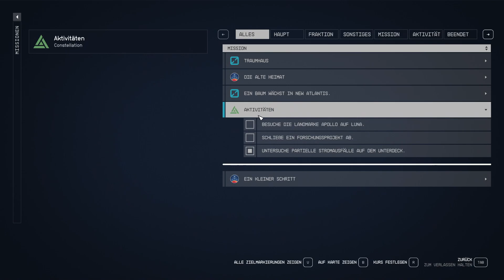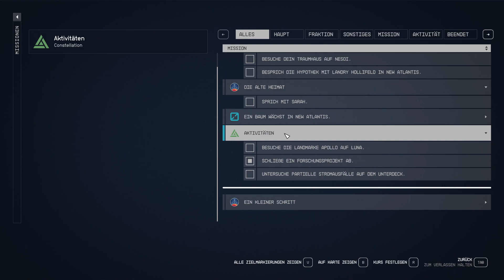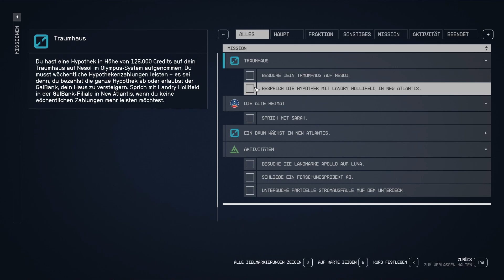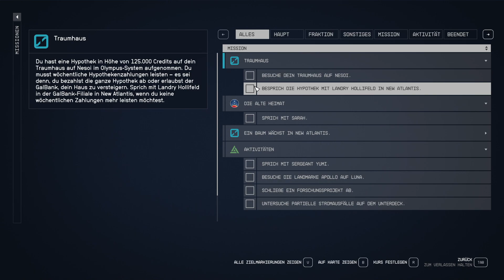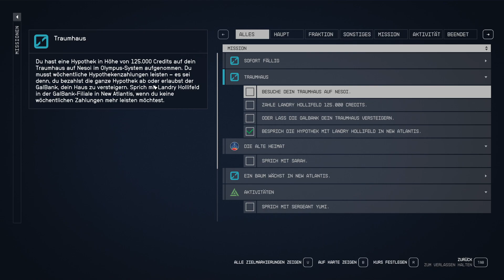Starfield, St01, Folge008, Haus und Hypothek, toll